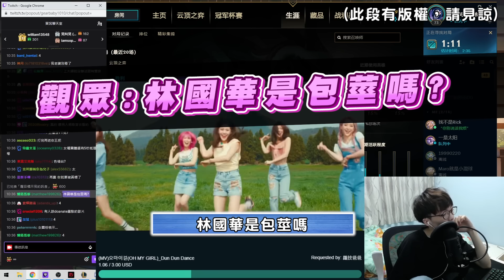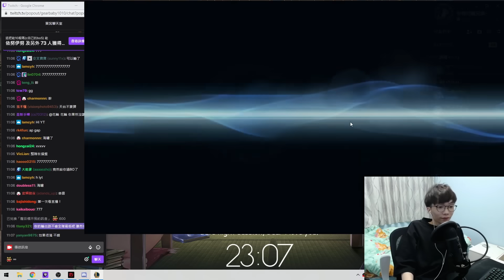Gear | 我要上大師(下集)！重返榮耀！以後別再叫我鑽石仔了？玩柔依都能贏，國服是不是有點菜阿？